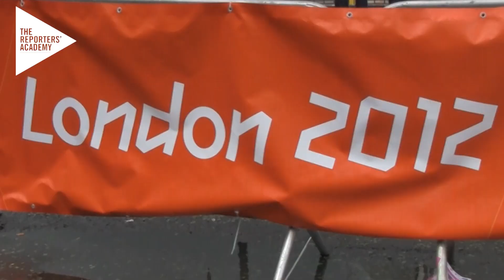Oceania Athletes meet the Olympic Torch - Tuvalu & Samoa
As London 2012 gets ever closer, athletes from Oceania make their way over to the North West for the Pre Games Training Camps. Competitors from Tuvalu and Samoa gave an insight into their first impressions of their training facilities. Also as the Olympic Torch makes it way around the UK, the athletes get a glimpse of the Torch in Preston.

This film was produced by Matt of The Reporters' Academy, a media production company integrated into the world of media, education and employment, based in two great sporting cities, Manchester and Melbourne and is officially Inspired by London 2012.

© The Reporters' Academy